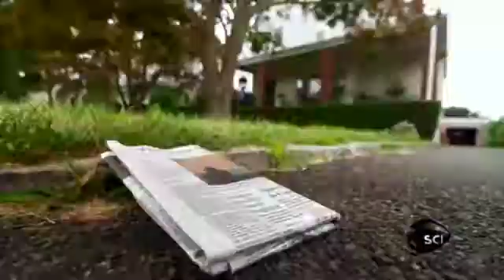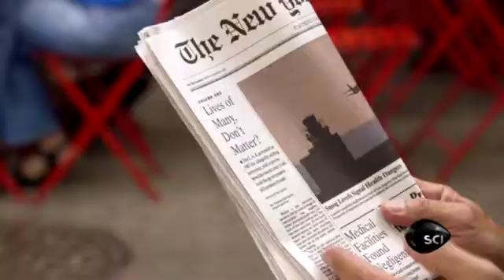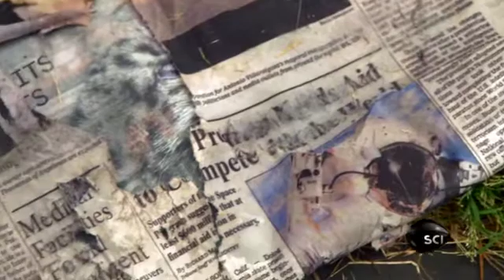Reverse Aging - Stephen Hawking & Dr. Vincent Giampapa HealthyCell Pro ® creator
Reverse Aging - Stephen Hawking with Dr. Vincent Giampapa, creator of Healthycell Pro® on how cell health and DNA repair are the keys to slowing down - and reversing - the aging process.

Dr. Giampapa is the founder of Healthycell® and creator of  Healthycell Pro®,  DNA Repair and  Telomere Length products.

Twice nominated for the Nobel Prize for his research in epigenetics, Dr. Giampapa MD, FACS, has developed a cellular nutrition supplement called Healthycell® Pro.

Healthy Cell Pro, a multinutrient system, enhances cell and DNA health. Critically important, these are the building blocks of our bodies and ultimately responsible for our body's health, wellness and aging.

90+ all natural vitamins, minerals, phytonutrients, probiotics and enzymes in one daily supplement.

2 Daytime tablets = Amazing Energy and Mental Focus

2 Night time tablets = Deep REM Sleep and DNA Repair

A daily supplement so effective that you will see the results in less than a week.

How many supplements are you taking each day? How do you know the right quantity to take? How do you know they are working for you - or maybe when taking together - working against you?

And when you add them all up, host much is it costing you?

Healthy Cell Pro is designed to give the you right natural nutrients, in the right quantity, working in synergy to provide maximum cell health benefits on a daily basis.

Healthycell Pro should be your baseline daily supplement.

In many cases you will not need to take any other supplements. And if you do need more, for example, more calcium or magnesium...you won't need as much!

One of Healthycell Pro's many epigenetic benefits is assisting in more effective absorption of these nutrients into the cell.

Anti-Aging, at its core , is cellular health!

Did you know that even wrinkles are actually a sign of cell and DNA deterioration? Even you hair and nail health are affected by cell aging.

Would you like to become healthy from the inside out? Where it counts the most!

Check out our Healthy Cell Pro reviews and testimonials at our site:

CellHealthBlog.com